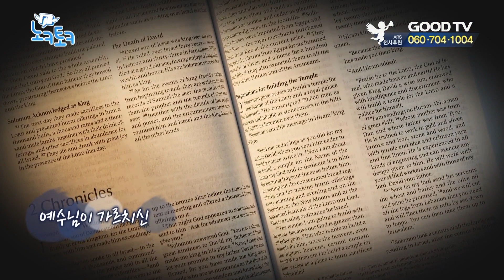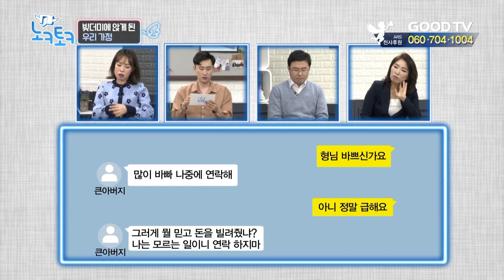게으름이 죄인가요?, 빚더미에 앉게 된 우리 가정 - 노크토크 26회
세상의 모든 고민을 들어드립니다
여러분의 사소한 고민에도 주님의 마음으로 귀 기울이는
무엇이든 들어드리는 방송  "노크토크"

[출연진 소개]
진정성으로 승부하는 건강한 웃음 전도사, MC 오나미
따뜻한 아빠 미소로 사람을 품는, 오은규 목사님
애정어린 돌직구로 세상을 치유하는, 이호선 교수님
청소년들의 워너비를 꿈꾸는 리얼 교회오빠, 개그맨 조래훈

* 시청방법
- 위성TV: KT 스카이라이프 193번